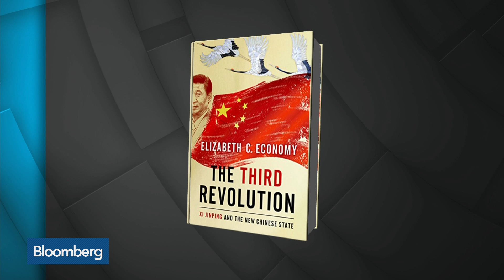China's Xi Faces 'Pockets of Pretty Significant Discontent': CFR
Sep.30 -- Elizabeth Economy, senior fellow and director for Asia studies at Council on Foreign Relations, discusses the issues plaguing Chinese President Xi Jinping. She speaks with Bloomberg's Tom Keene on "Bloomberg Surveillance."